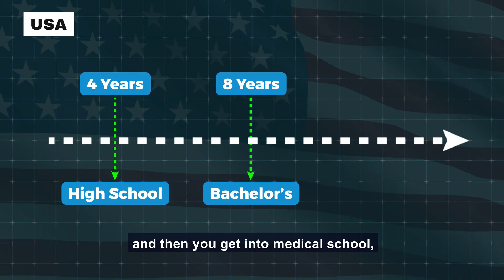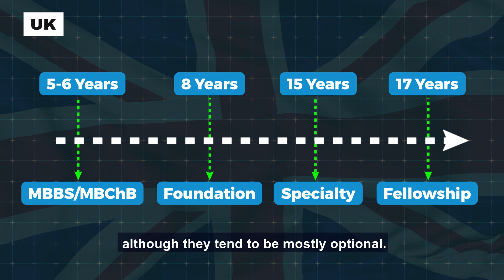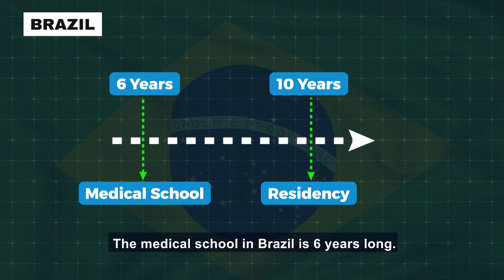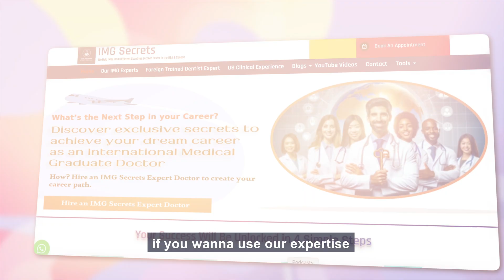How Fast Can You Become a Doctor? Find Out Now!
How fast can you become a doctor? In this video, I will discuss how long it takes to become a doctor around the World. I will compare the paths in eight major countries and explain the developments in each of them.

What you’ll learn in this video:

👉 How long it takes to become a doctor in different countries
👉 Key steps from high school to residency
👉 A breakdown of medical training timelines in the USA, UK, Canada, India, and more!

If you’re feeling overwhelmed by fellowship options, don’t worry—I’ve got you covered. Watch until the end for pro tips on making the best choice for your situation! 🙌

Follow Dr. Rajeev Iyer

Chapters
0:00 - Introduction: How Long Does It Take to Become a Doctor?
0:05 - Overview of Medical Training Across Countries
0:13 - USA: High School to Med School (8 Years)
0:31 - Canada: Similar to the USA (8 Years)
0:49 - UK: Medical School and Specialization (5-8 Years)
1:17 - Australia: Undergraduate and Graduate Pathways (7-9 Years)
1:43 - India: MBBS and Postgraduate Training (4.5+ Years)
2:05 - Germany: 6-Year Medical Program
2:22 - Brazil: Medical School and Residency (6+ Years)
2:39 - Japan: 6-Year Medical School and Specialization
2:52 - Conclusion: Additional Countries and Application Support
3:15 - How We Can Help You Apply (IMG Secrets)
3:19 - Watch Next: Becoming a Doctor in the USA
3:33 - Final Thoughts and Contact Information

💬 Have questions? Leave them in the comments below, and I'll answer them in upcoming videos!

Dr. Rajeev Iyer is an Associate Professor of Anesthesiology at the University of Pennsylvania in Philadelphia, USA. The views and opinions expressed here are Dr. Iyer's and does not represent the views and opinions of the University of Pennsylvania and should not be assumed so.

All the views expressed in this video and other videos on the channel are personal opinions of the speakers and do not represent the views of the organizations either past or present they represent.

The information in this video is not intended nor implied to be a substitute for the services of a trained certified professional, or otherwise to be a substitute for professional advice. Never disregard professional advice or delay seeking it because of something you have seen or read in this video.